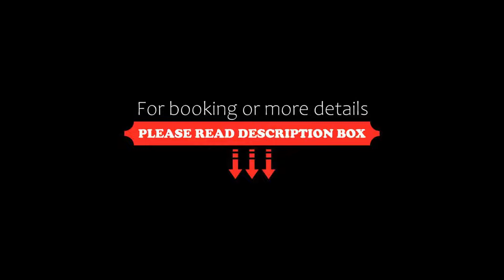The Parkview Hotel, Newtown Mount Kennedy, Ireland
About Property:
You're eligible for a Genius discount at The Parkview Hotel! To save at this property, all you have to do is sign in.
The Parkview Hotel is positioned between the Wicklow Mountains and the Irish Sea in the town of Newtownmountkennedy. This sophisticated hotel offers a bistro and spacious bedrooms with large marble bathrooms.
The light and airy rooms at the Parkview have large plasma-screen TVs and work desks. Many rooms boast mountain or park view...
Property Type: Hotel
Address: Main Street,, A63 FX72 Newtown Mount Kennedy, Ireland
Searching For
1. The Parkview Hotel - Newtown Mount Kennedy - Ireland
2. The Parkview Hotel - Newtown Mount Kennedy - Ireland Address
3. The Parkview Hotel - Newtown Mount Kennedy - Ireland Rooms
4. The Parkview Hotel - Newtown Mount Kennedy - Ireland Amenities
5. The Parkview Hotel - Newtown Mount Kennedy - Ireland Offers and Deals
Audio Credit:
Track Title: Blank Slate
Artist: VYEN